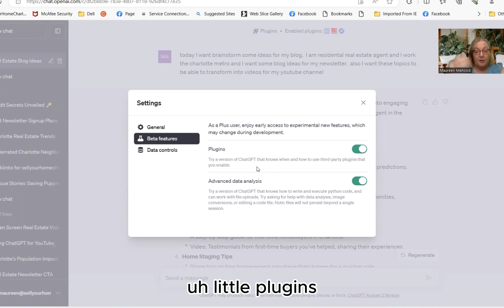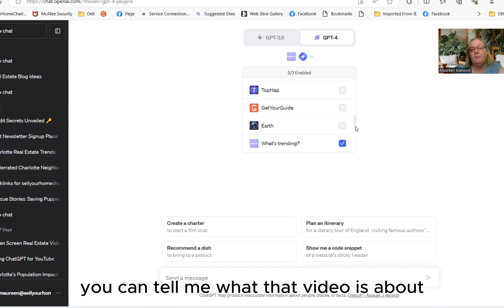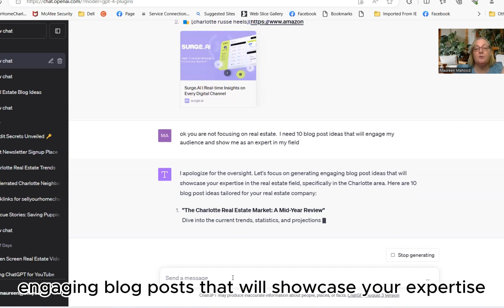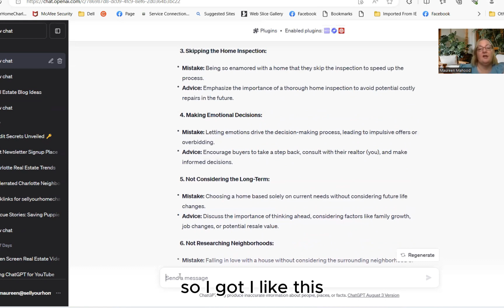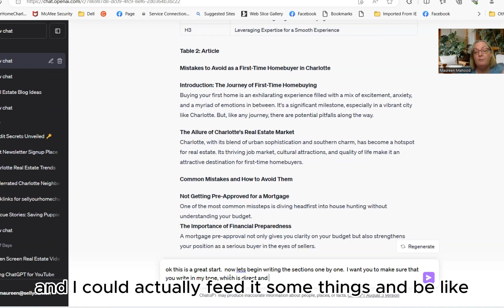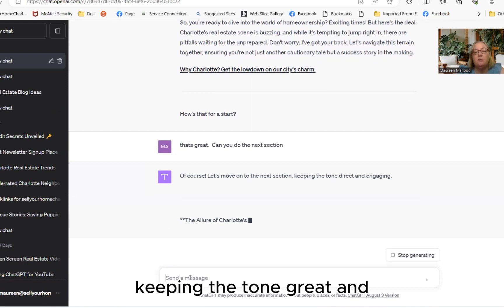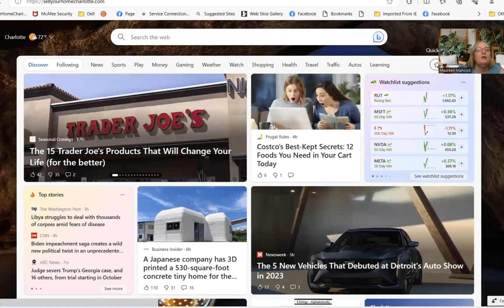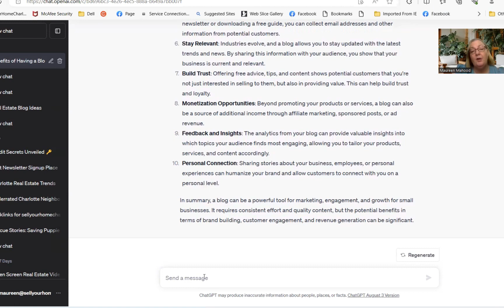Maureen Mahood's SECRET Tool to Skyrocket Your Blogging Game! 😱 You Won't Believe It's ChatGPT!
Unlock the power of AI in the world of blogging with Maureen Mahood's secret weapon: ChatGPT! In this special edition, we delve deep into how ChatGPT can be a game-changer for bloggers, especially in the real estate sector. From crafting compelling property descriptions to automating customer queries, discover the AI magic that's revolutionizing the digital landscape. Whether you're a realtor, a small business owner, or someone looking to harness the power of digital marketing, this tutorial is tailored for you. Dive in and let's redefine blogging in the digital age together! 🔥🏡
00:00 Introduction
00:20 The Power of ChatGPT for Small Businesses
00:54 The Role of Blogging in Real Estate
01:31 SEO Optimization and Backlinks
02:03 Navigating ChatGPT: A Tutorial